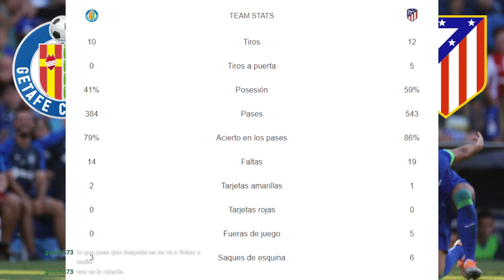Análisis del Getafe CF 0-3 Atlético de Madrid | Victoria contundente en el primer partido de liga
Hay pocas maneras de empezar mejor LaLiga que como lo ha hecho el Atleti. Victoria contundente por 3 goles a 0 ante un buen Getafe. Mucha intensidad, buena presión arriba y acierto con el balón en los pies, a pesar de un tramo donde el Getafe apretó más. Espectacular actuación de Joao Félix y Morata. Lo analizamos todo, además de la rueda de prensa de Simeone, en De Padres a Hijos. ¿Qué os ha parecido a vosotros?